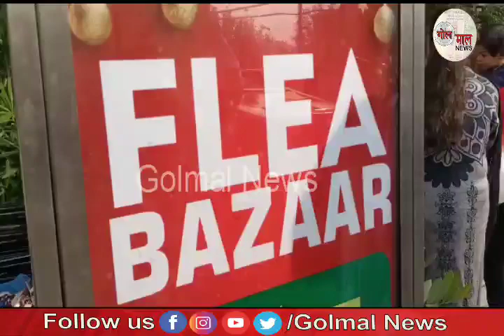जालंधर : एक बार फिर सजा FLEA बाज़ार, महिलाओं को विंटर कलेक्शन सहित ओर कई आकर्षित वस्तुएं मिलेगी,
जालंधर : एक बार फिर सजा FLEA बाज़ार, महिलाओं को विंटर कलेक्शन सहित ओर कई आकर्षित वस्तुएं मिलेगी, देखें